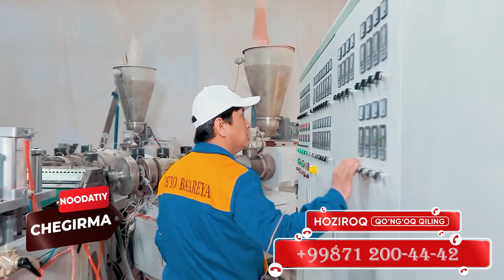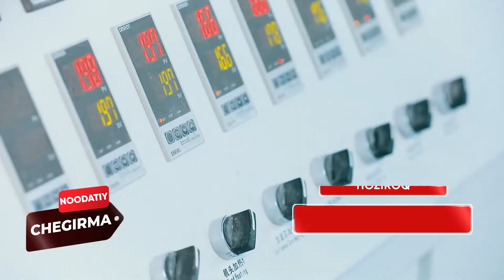"My Shop" ning Shanba Bozori. Asia Plast.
"My Shop" ning Shanba Bozorida siz uchun maxsus chegirmali narxlarda taqdim etilayotgan "Osiyo Batareya" Qo'shma Korxonasining "Asia Plast" brendi ostidagi:
- Dekorativ Panellar;
- Profnastil;
- Issiq va sovuq suv uchun hamda konalizatsion quvurlar;
- PP va metall aralashgan fiting mahsulotlari bilan har qanday qurilish ishlari sifatli yakun topishi aniq!